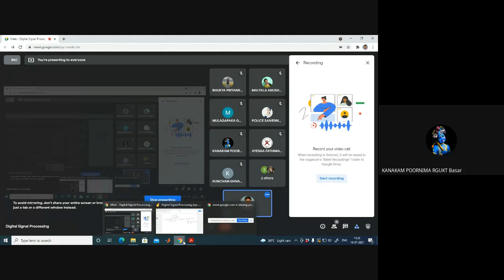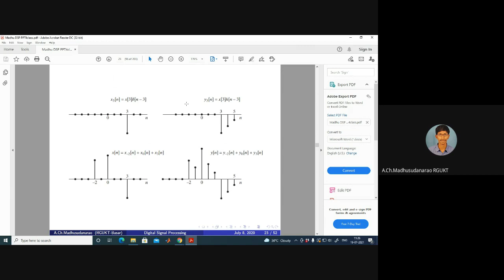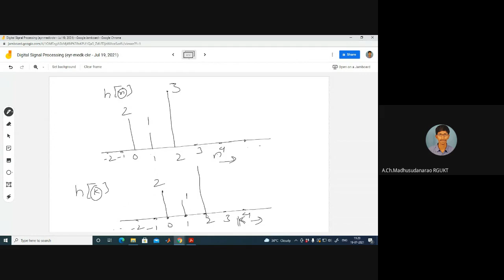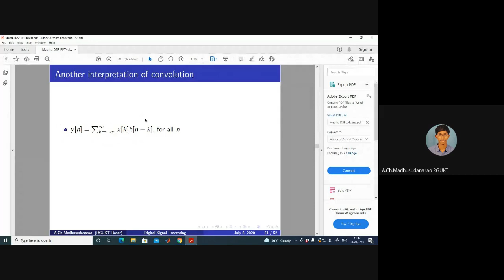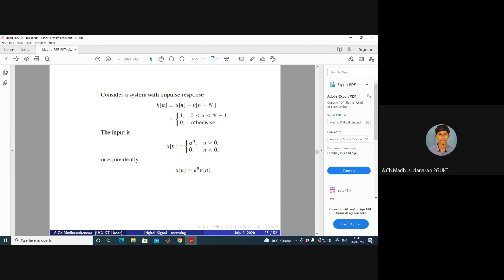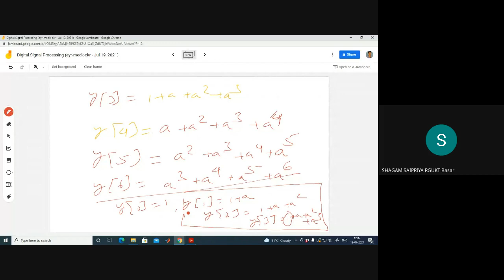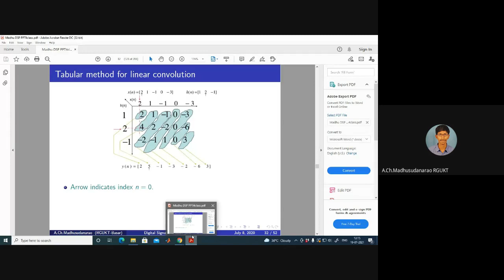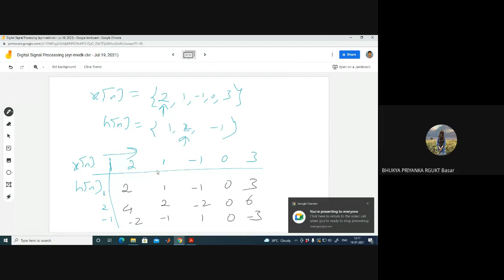Lec#15 Linear Convolution example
Linear Convolution example